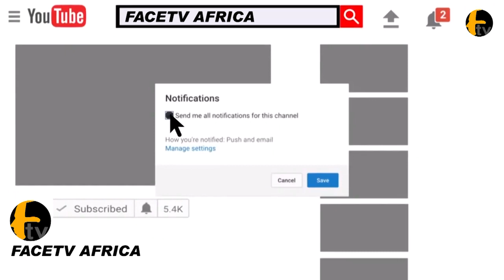EMOTIONAL MOMENT: THE ARRIVAL OF GOV. ROTIMI AKEREDOLU AND HIS FAMILY AT HIS MUM BURIAL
EMOTIONAL MOMENT: THE ARRIVAL OF GOV. ROTIMI AKEREDOLU AND HIS FAMILY AT HIS MUM BURIAL Facetv Africa and Music face: Real Indigenous Nigerian Music. We profile top performance, top rated Nigerian musicians, legends, events, video musicals and we dish them out to you from a Nigerian point of view.